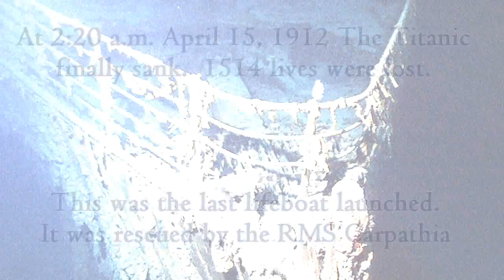RMS Titanic Tribute: 100 Year Anniversary Centennial of Sinking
Hard to believe 100 years this month will mark the centennial anniversary of the loss of 1514 lives in a ship dubbed, "Unsinkable". May those lost rest in peace.